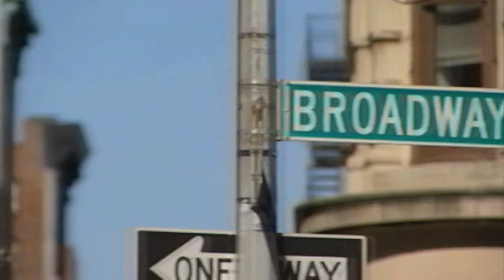Skyline New York wordt een stilleven 09-04-2012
De skyline van New York lijkt wel stil te staan. In 2007 werden er in New York twaalf gebouwen neergezet die hoger zijn dan honderd meter. Dit jaar zijn het er maar 2.